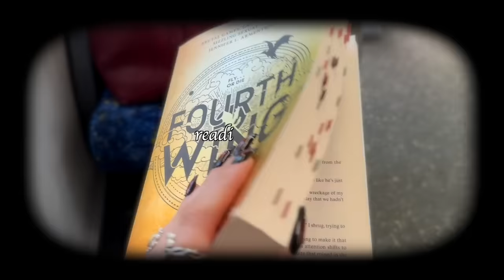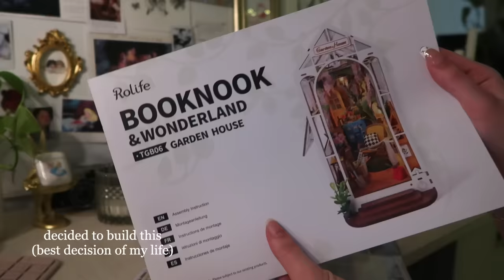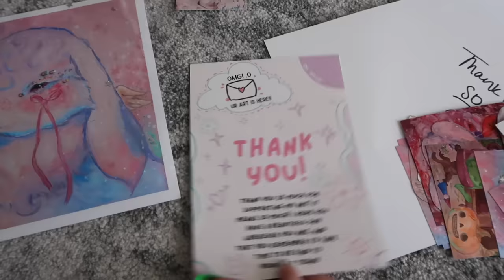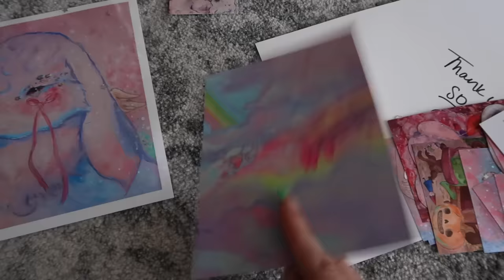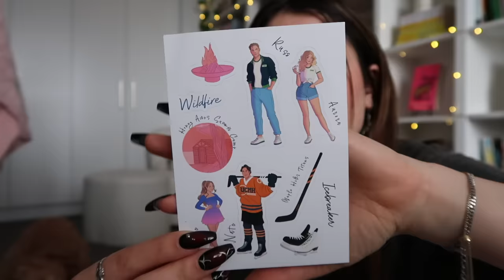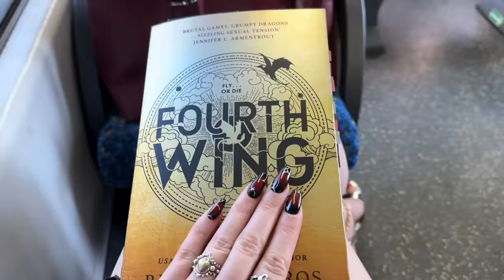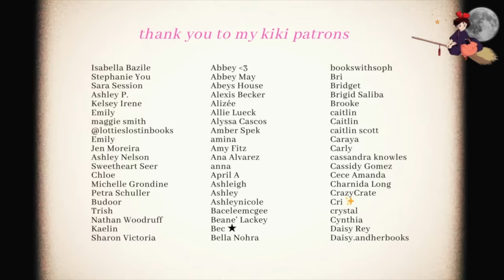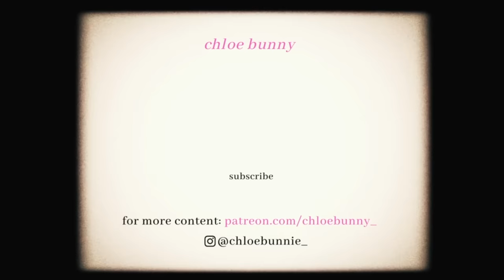fourth wing is SO FUN!!! + haul ♡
for exclusive content (book club, exclusive reading vlogs, live shows & more)

✨🧚🏻 links 🧚🏻✨
‣ fourth wing

✨🧚🏻 socials 🧚🏻✨
‣ ASMR channel: @chloebunnieasmr

/    づ♡